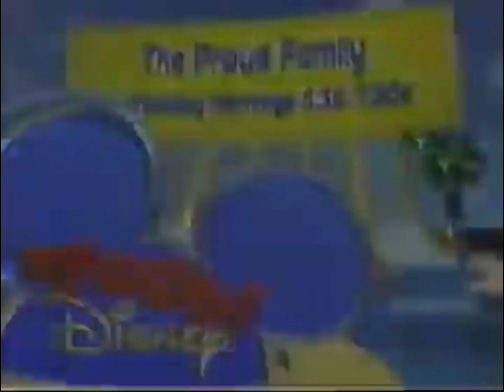Toon Disney The Proud Family Promo (Early and Summer 2005)